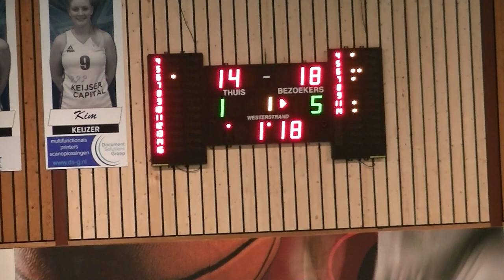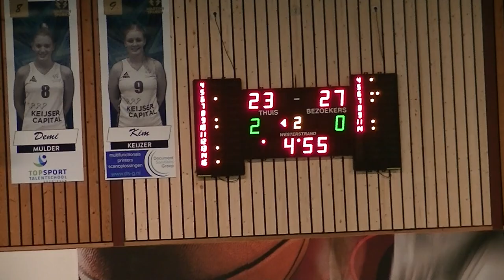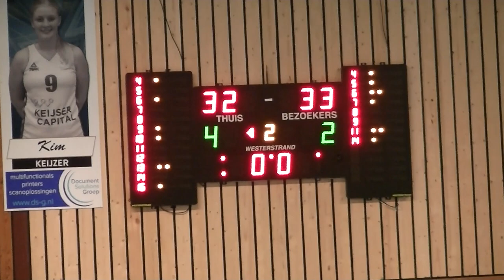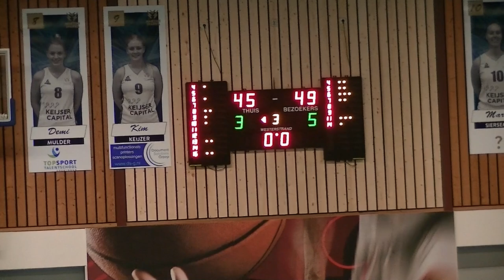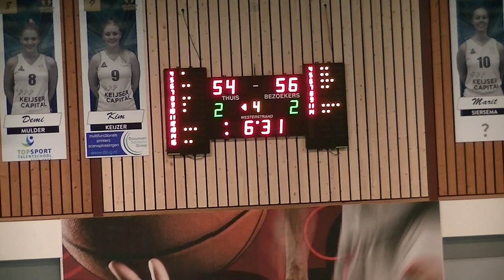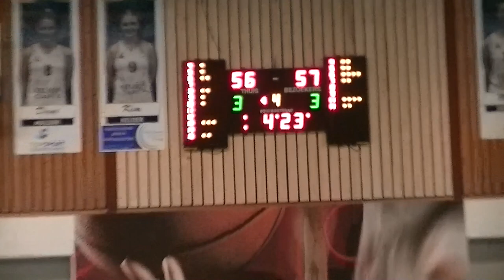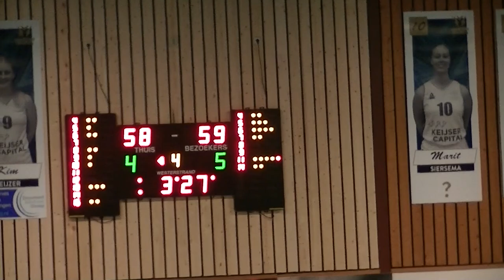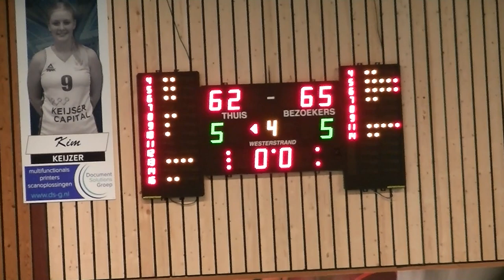Basketball VU20-1 HSVBasketbal Haren - Dozy Den Helder 01-02-19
Basketball VU20-1 HSVBasketbal Haren - Dozy Den Helder 01-02-19 Vrouwen Dames Ladies Women Girls Meisjes